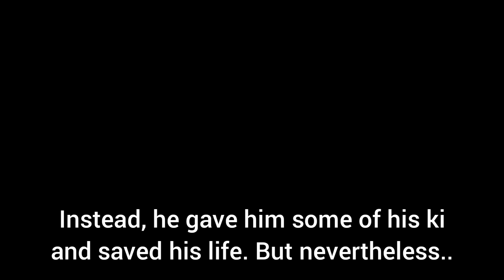Remastering a reenactment of Goku vs Frieza in Legends.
About a year and a half ago, I made a video like this. It is horrible. It sucks. Badly. But with this one, it should be much, much better than the other one. I changed a few things up and not to leave a big stretch out there. Took about a whole day. Was it worth it? Depends how this video does honestly. Hope you all enjoy this one and and I'll see you all in a week. or something.